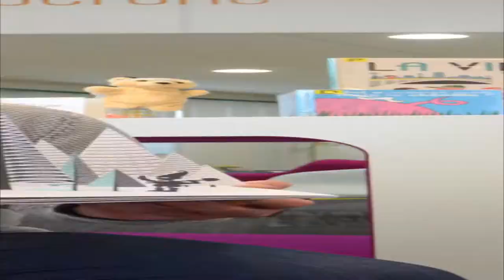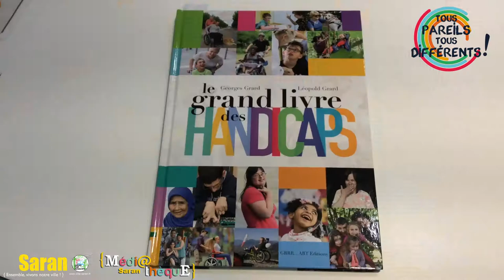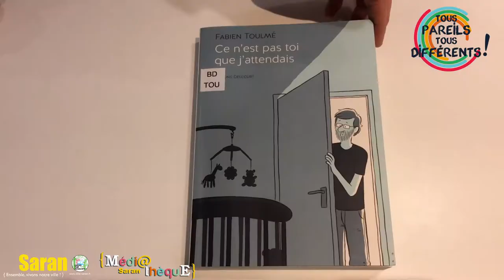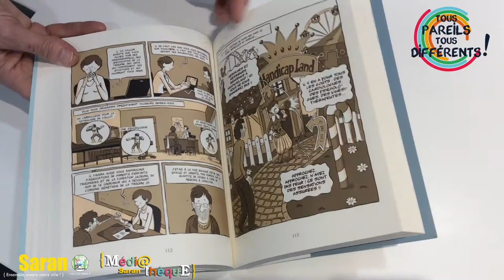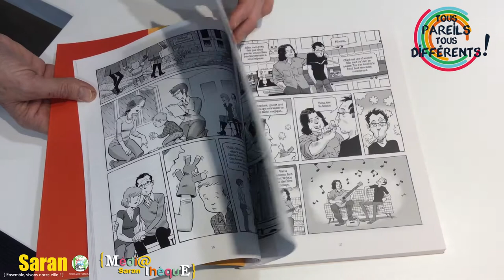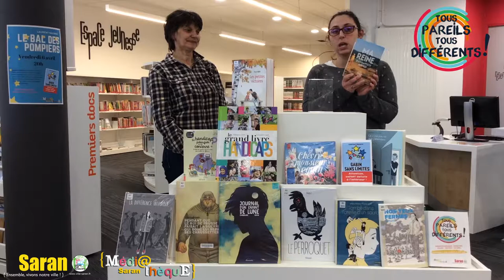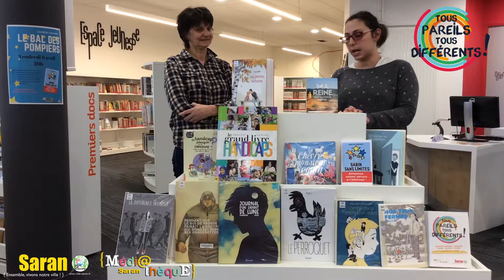Grand Méchant Book #34 - Spécial Tous pareils, Tous Différents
C'est un Grand Méchant Book un peu particulier que vous proposent Régine et Pauline. Dans le cadre de l'événement « Tous pareils, tous différents », les 2 bibliothécaires ne vous proposent pas un seul mais une douzaine de livres autour du handicap. Romans, BD, Documentaires... Venez découvrir 4 d'entre eux dans cette vidéo.